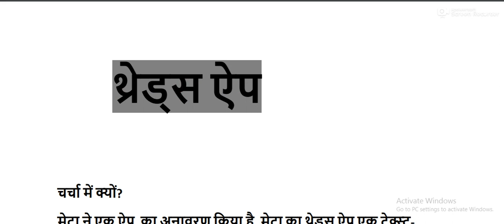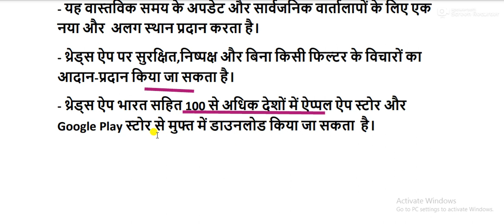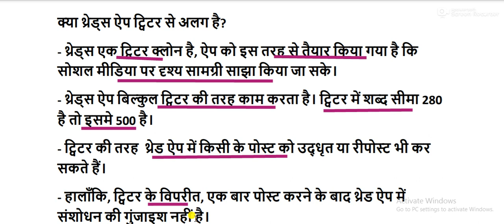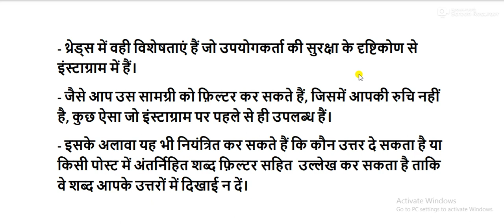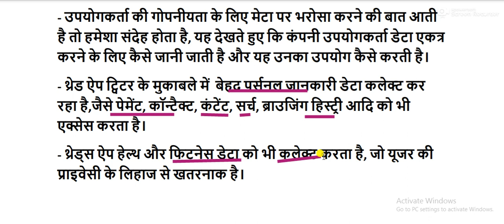Instagram Threads kya hai || Instagram threads kaise use kare || How to use Instagram threads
threads app for All Competitive Exams like SSC, Railway, IB, Bank, UPSC, BPSC, MPSC, PCS, etc.